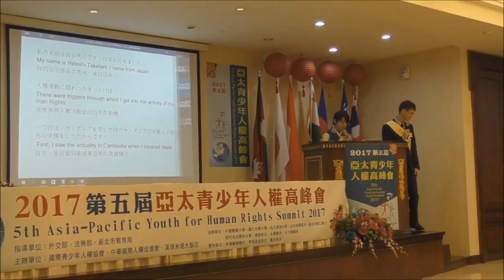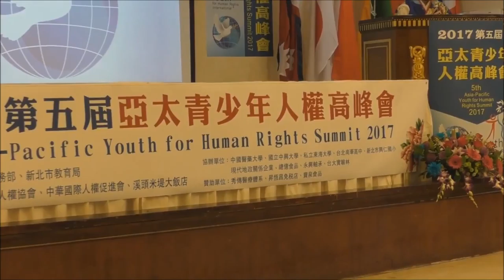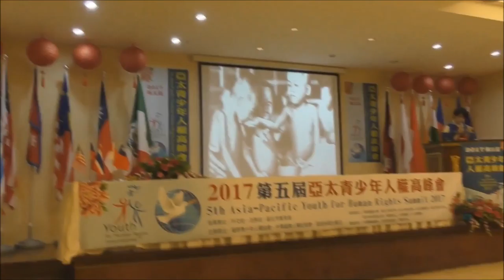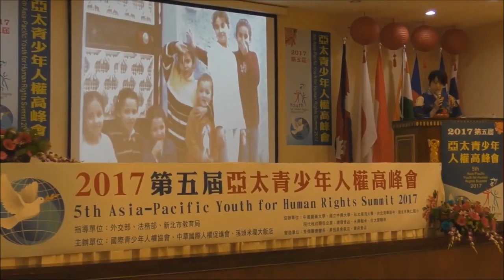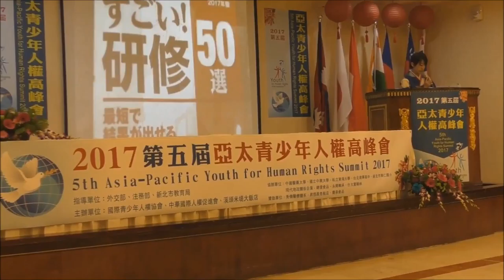賀川良の今を生きる